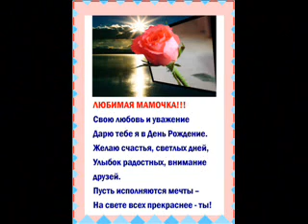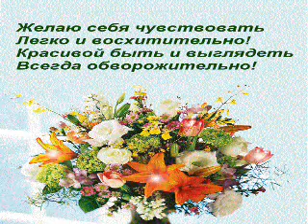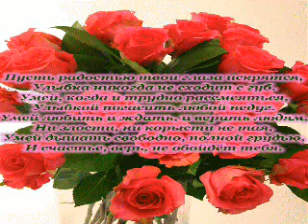C Днём рождения Любимая мамочка!!!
самой любимой красивой и очаровательной женщине посвящается!!!